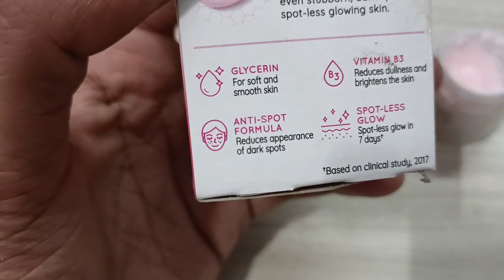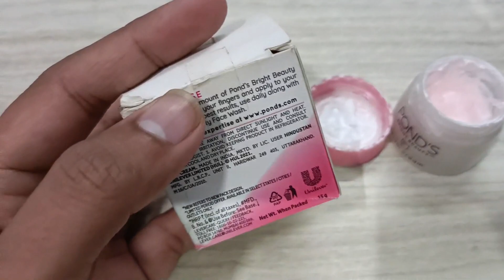New Ponds bright beauty serum cream HONEST review 2022 in hindi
Hello Dosto Aaj ki is video me main apko bataunga ponds bright beauty serum cream ka review aur apko bataunga ponds bright beauty serum cream ke fayde aur nuksan to is video ko Puri dekhna last tak
new ponds bright beauty serum cream ko kaise use kare
new ponds bright beauty serum cream benefits in hindi
ponds bright beauty cream review side effects in hindi
ponds bright beauty serum cream honest review in hindi
ponds bright beauty serum cream review 2022 in hindi
पॉन्ड्स ब्राइट ब्यूटी क्रीम रिव्यू इन हिंदी
पॉन्ड्स ब्राइट ब्यूटी क्रीम रिजल्ट्स
पॉन्ड्स ब्राइट ब्यूटी क्रीम कैसे लगाएं
पॉन्ड्स ब्राइट ब्यूटी क्रीम कैसी है
पॉन्ड्स ब्राइट ब्यूटी क्रीम के नुकसान
पॉन्ड्स ब्राइट ब्यूटी क्रीम को कैसे यूज करे
पॉन्ड्स ब्राइट ब्यूटी क्रीम रिजल्ट्स इन हिंदी